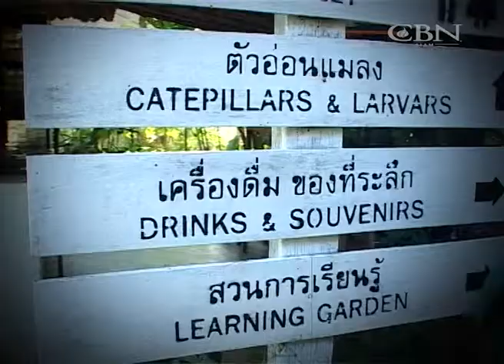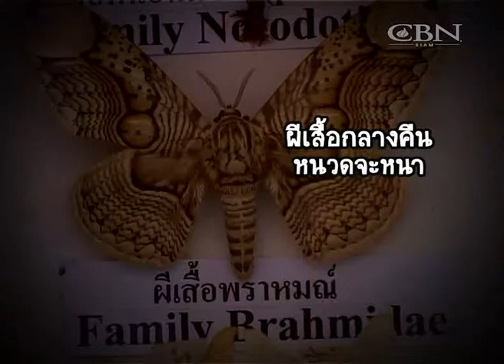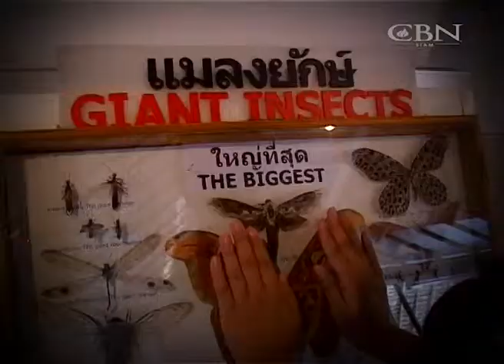สวนสัตว์แมลง Insect Zoo (ปันปัน)